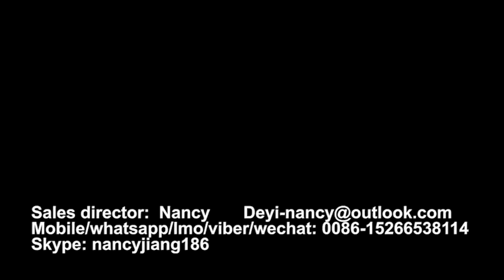ps foam disposable fast food container making machine, PS GPPS Foam food box machine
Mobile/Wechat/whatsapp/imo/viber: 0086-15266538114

The whole line of plastic box machine mainly including three machines:
1.​ PS foam sheet extruder
2.​ Fully auto forming and cutting machine
3.​ Plastic recycle machine